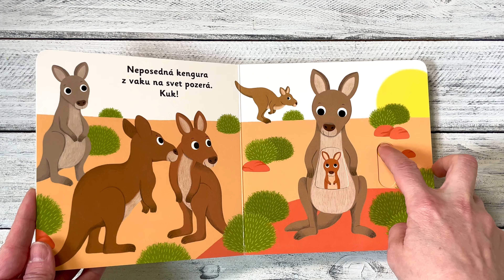MiniPÉDIA – Dobrý deň, kenguriatko!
V jednom z prvých obrázkových príbehov deti spoznajú, ako prebieha deň malej kengurky. Kniha s pohyblivými prvkami ponúka množstvo zábavy.